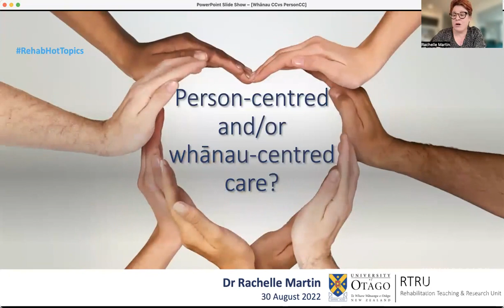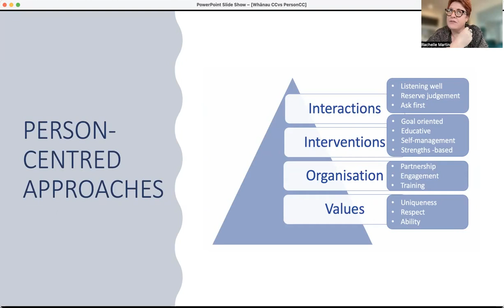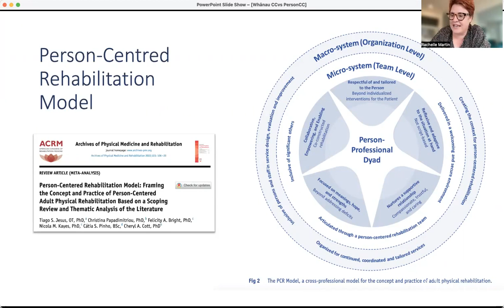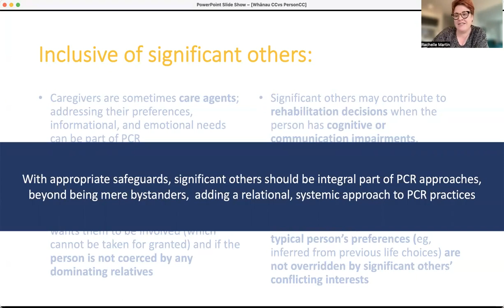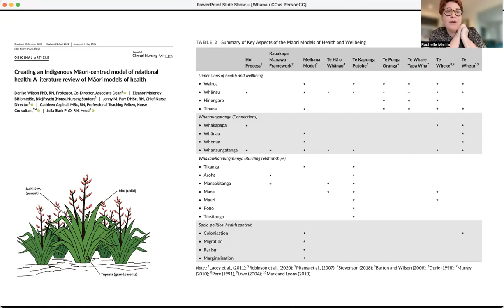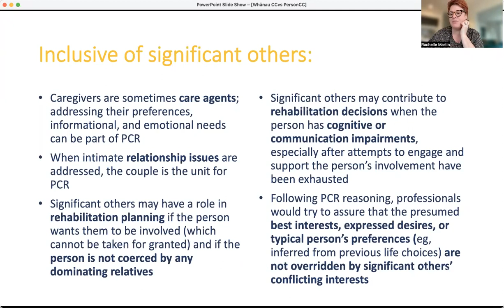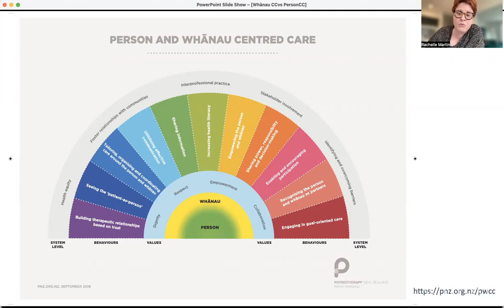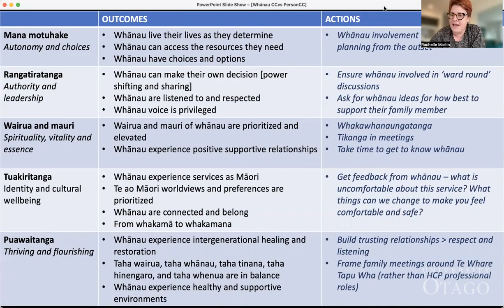Whānau centred or person centred rehabilitation Presented by Dr Rachelle Martin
Explore how whānau-centred and person-centred rehabilitation might differ, including the influences on service design, team approaches and clinician interactions.